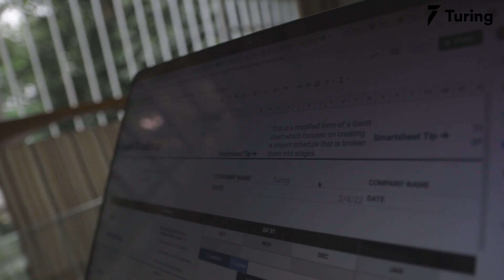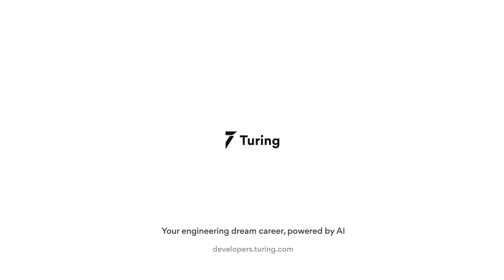Turing.com Review | How to Succeed as a Remote Manager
Diego, head of QA at Turing, talks about the best practices to follow as a successful leader of remote teams. He describes how teams across Turing’s various departments have built an effective work culture that is helping them solve a crucial tech business challenge. He also explains how this work culture has brought newfound freedom to his own life. Watch the entire video to learn more!

00:00 Intro
00:08 Previous work experience
00:30 How to manage teams remotely
01:41 Life after Turing
02:09 Join Turing.com!